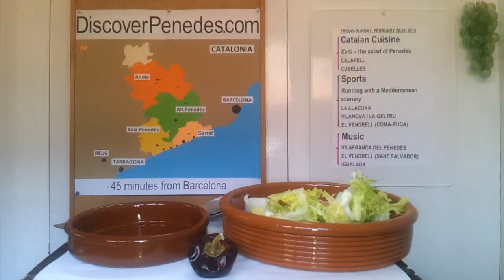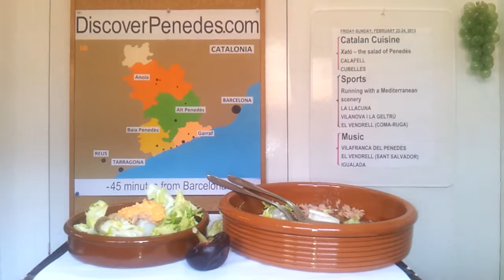Discover Penedès This Weekend - and the last 'xató' festivals this season!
What is 'xató' from Penedès? This and other questions will be answered in this week's event recommendations for Penedès - the cava and wine region of Catalonia (i.e. Garraf, Alt Penedès, Baix Penedès and Anoia) -, February 22-24, 2013. This time: 'xatonada popular' in Calafell and Cubelles, running competitions in La Llacuna, Vilanvoa i la Geltrú and El Vendrell and more. Penedès is located within 45 minutes from the centre of Barcelona.